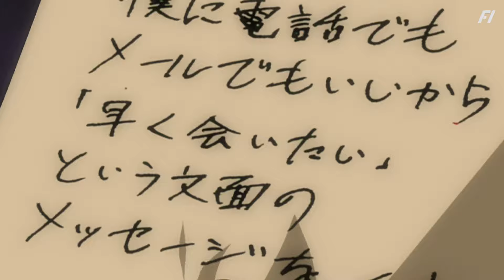Death Note Episode 34 In Hindi | Vigilance | Death Note Explanation in Hindi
Death Note Episode 34 In Hindi

Death Note Episode 34 explained in hindi

Buy Death Note MERCHANDISE

Death Note –

Death Note Mug–